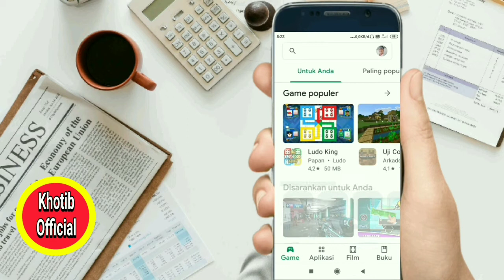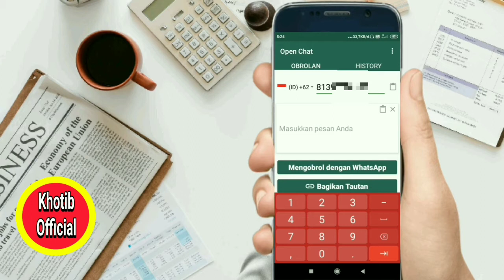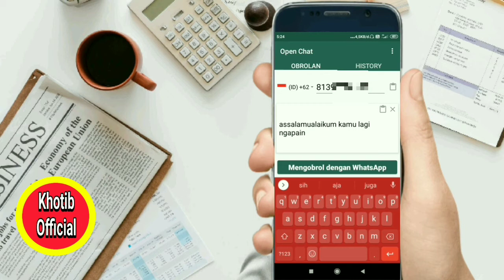Cara Kirim Pesan Whatsapp|Tanpa Simpan Nomor Hp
biasanya kalau kita mengirim pesan whatsapp, harus menyimpan nomor telepon terlebih dahulu.akan tetapi bisa kok kirim pesan whatsapp tanpa harus simpan nomor dan berikut saya share video tutorial nya carakirimpesanwatanpasavenomor whatsapp#